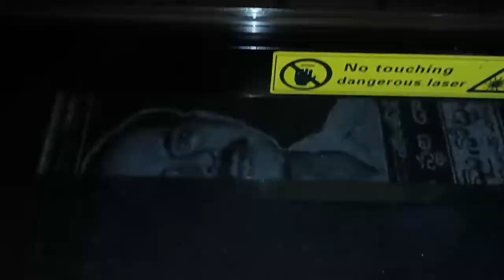Granite stone photo engraving